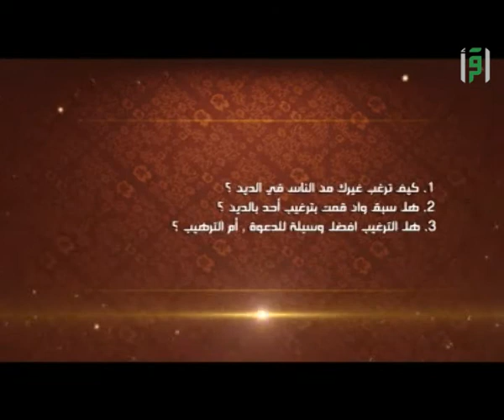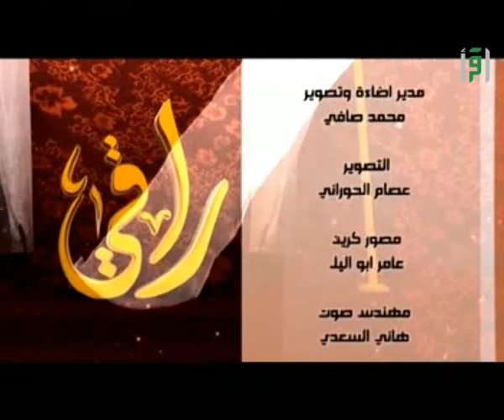المتدين || راقي مع د. محمد نوح القضاة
ما هو الأسلوب الأفضل للدعوة الترغيب أم الترهيب ؟